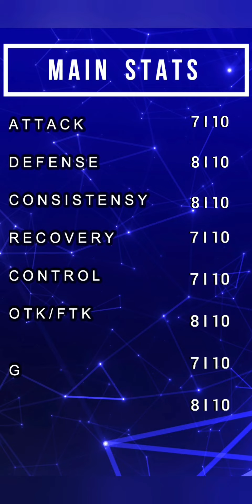GIMMICK PUPPET ! || Quattro is HERE ! || HUGE Potential ! [Yu-Gi-Oh ! Duel Links]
[Decklist]